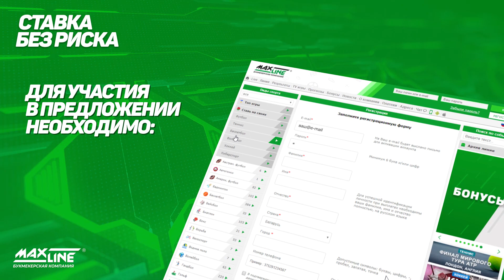БОНУС ОТ MAXLINE. СТАВКА БЕЗ РИСКА. 100% ВОЗВРАТ СТАВКИ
ДЕЛАЙ СТАВКУ БЕЗ РИСКА В MAXLINE!

1.Зарегистрироваться на сайте maxline.by.

2.Сделать первую ставку c 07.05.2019.